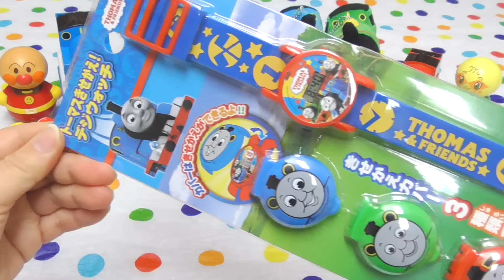Thomas And Friends Toy Watch きかんしゃトーマスおもちゃ きせかえ腕時計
It is a toy watch of Thomas The Tank Engine. It's so cute.

きかんしゃトーマスのおもちゃで着せ替えできる腕時計です。

おすすめ動画 My Recommended Videos

お気に入り動画 My Favorite Videos